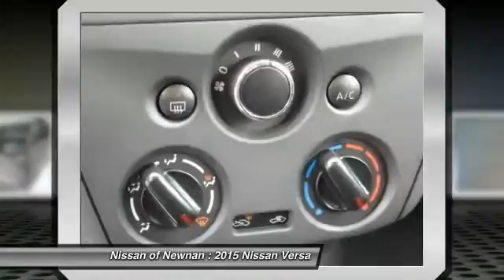2015 Nissan Versa Newnan GA L888147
2015 Nissan Versa S

Looking for the right car? Today could be your lucky day. With 5 miles, this Fresh Powder, 2015 Nissan Versa equipped with Automatic transmission could be yours. Request more information and set up a test drive right away.